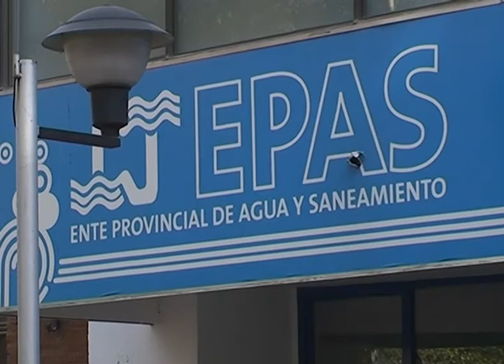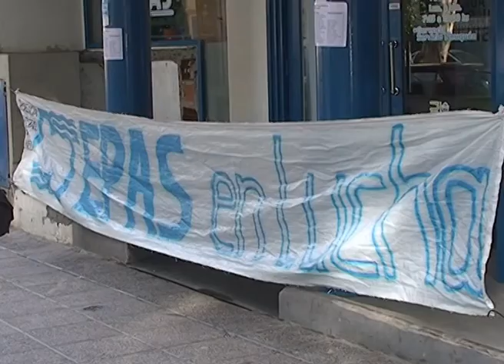RECLAMO EPAS NQN